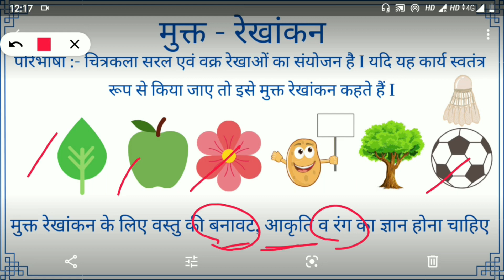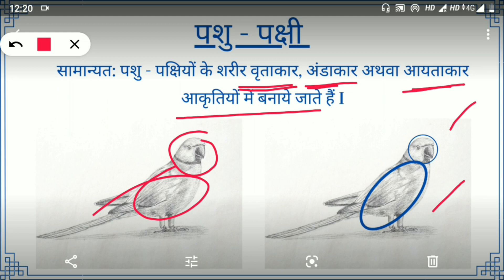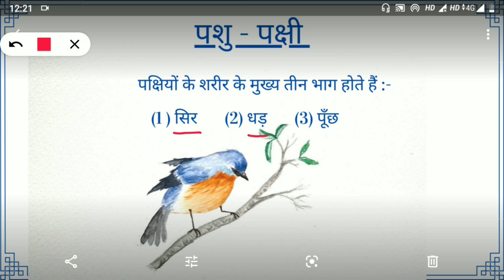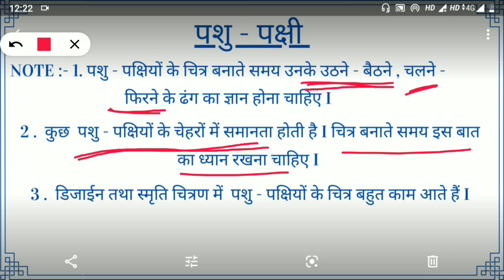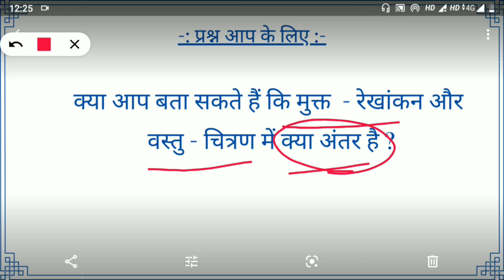मुक्त रेखांकन # Free hand Drawing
मुक्त रेखांकन की परिभाषा , क्षेत्र और इसके महत्वपूर्ण बिन्दुओ की जानकारी इस विडियो में मिलेगी I
पशु पक्षियों के बारे में भी जानकारी प्राप्त होगी I